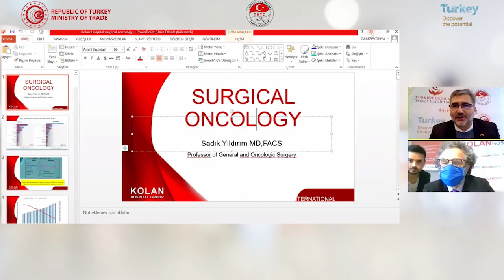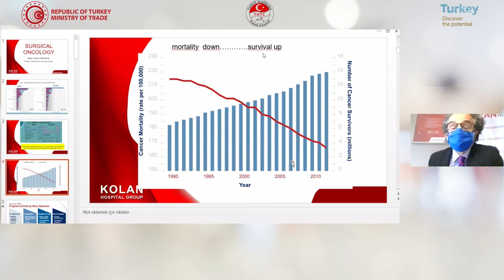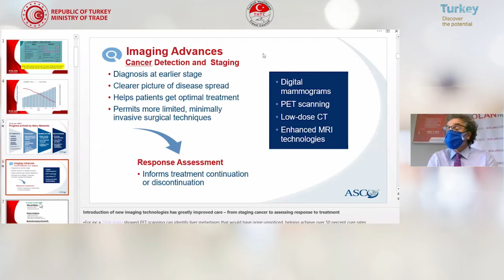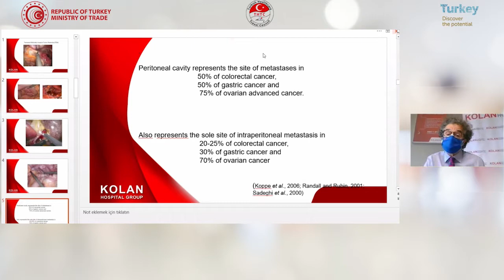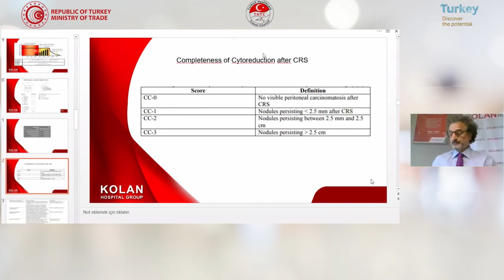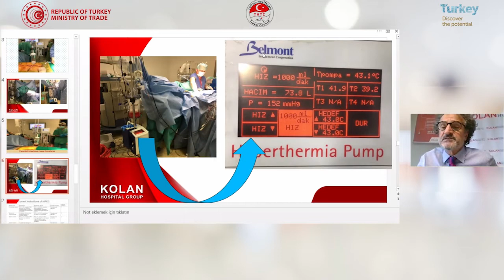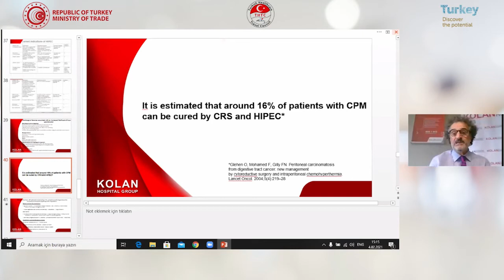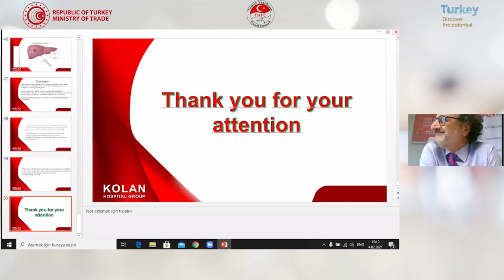04.02, 14:00 - 14:30 ▪ Surgical oncology Prof. Dr. Sadik Yildirim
KOLAN HOSPITAL GROUP